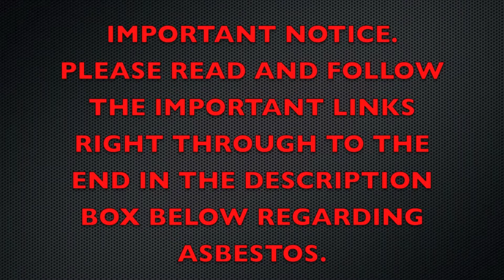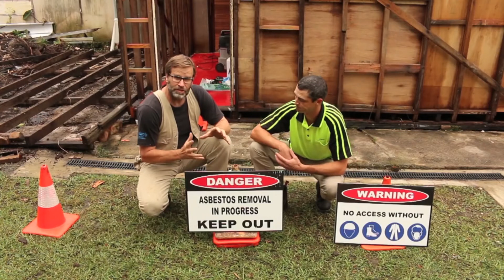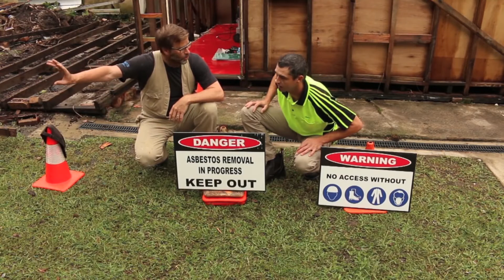Cómo Eliminar Asbesto. Serie de Constructor y Propietario. Episodio 5.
eliminaciondeasbesto
Cómo eliminar asbesto. Buenas, Knuckleheads y bienvenidos al episodio 5 de mi serie de videos de Owner Builder (constructor y propietario). Este es el video siguiente a mi video anterior sobre asbesto y demolición. Si te lo perdiste, aquí está el enlace. Te recomiendo que lo veas antes de ver este episodio.
El video de hoy es en colaboración con la empresa certificada para la eliminación de asbesto Green Bros Asbestos Removal. Peter y su hermano Rob, ambos con 10 años de experiencia en el sector, son un par de chicos muy simpáticos que saben de lo que hablan.

Antes de continuar...

Dirección postal:
DIY For Knuckleheads
Sawtell,
NSW, 2452
Australia.

¡Échale un vistazo a los últimos artículos de nuestra nueva tienda de ropa y accesorios de DIY For Knuckleheads!

¡¡ATENCIÓN!!
¡No te pierdas ni un solo detalle de todo lo demás!
Haz clic en el enlace que hay a continuación para acceder a la lista de reproducción de todos los videos ÚTILES E INFORMATIVOS sobre mi serie de constructor y propietario.
Aquí te dejo los datos de contacto de Peter:

Green Brothers Asbestos Removal

Tel. de Peter: 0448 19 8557

Green Brothers Asbestos Removal es la única empresa local en Coffs Harbour especializada en eliminar asbesto. Con dos supervisores altamente cualificados, Green Brothers Asbestos Removal emplea los más altos controles para la extracción y eliminación del asbesto. Green Brothers se encargará de eliminar el asbesto sin importar la extensión del mismo, dejando el lugar limpio y libre de asbesto. Viajan por Nueva Gales del Sur.

En el episodio de hoy vamos a ver cómo eliminar el asbesto. El asbesto es un enemigo conocido y toda precaución debe ser considerada al extraer y eliminar el asbesto. En el video de hoy te mostraré cómo eliminar asbesto de las placas de fibrocemento, que generalmente encontrarás en forma de lámina revistiendo la pared.

Ten en cuenta que las empresas certificadas para la eliminación de asbesto están debidamente cualificadas en este campo. Son conscientes de los peligros y están al tanto de todos los diferentes tipos de material y de los procedimientos necesarios para extraer y eliminar el producto. Debes recurrir a ellas en primer lugar cuando se trata de eliminar asbesto.

A continuación, te dejo algunas páginas web sobre el asbesto a las que recomiendo encarecidamente que accedan para conocer más detalles sobre el asbesto.

Publicado bajo licencia 3.0 de Creative Commons.
Título de la canción: Banjo Short

Que tengan un día estupendo y hasta muy pronto ☺
Gracias,
El Tío Knackers

Nota:
Todos los videos producidos por el canal de YouTube de shaneconlan1 se muestran solo con fines informativos.
Todo el contenido que se ofrece es sólo a efectos de orientación general. Debido a que las herramientas, productos, materiales, equipos, técnicas, códigos de construcción y reglamentos locales se modifican constantemente, shaneconlan1 y Green Bros Asbestos Removal no pueden y no asumen ninguna responsabilidad por el rigor de la información contenida en este video. Asimismo, shaneconlan1 (Shane Conlan) y Green Bros Asbestos Removal no aceptarán ninguna demanda de responsabilidad relacionada con, pero no limitada a, omisiones, errores, lesiones, daños o el resultado de ningún proyecto. Es responsabilidad del espectador velar por el cumplimiento de todas las leyes, normas, códigos y reglamentos aplicables a un proyecto. El espectador debe siempre tomar las medidas de protección necesarias y actuar con cautela al llevar a cabo cualquier proyecto. Si surge alguna pregunta o duda en relación con cualquier aspecto de un proyecto, consulta con un profesional cualificado.

serie de constructor y propietario
construcción
shaneconlan1
serie de videos constructor y propietario